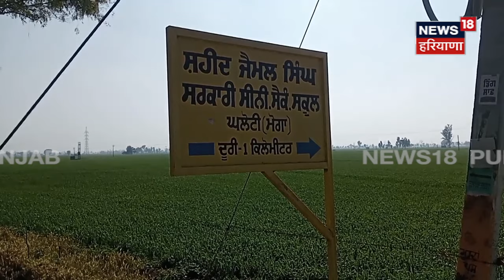Moga News | ਪੁਲਵਾਮਾ ਦੇ ਸ਼ਹੀਦ ਦਾ ਪਰਿਵਾਰ ਆਇਆ ਸਾਹਮਣੇ, ਦੱਸਿਆ ਕਿਵੇਂ ਪੁੱਤ ਦੀ ਸ਼ਹਾਦਤ ਨੂੰ ਭੁੱਲੀ ਸਰਕਾਰ ? News18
News18 ਪੰਜਾਬ/हरियाणा/हिमाचल एक क्षेत्रीय न्यूज़ चैनल है जिसपर ਪੰਜਾਬ, हरियाणा, हिमाचल, देश एवं विदेश की खबरें प्रकाशित की जाती हैं | समाचारों क साथ-साथ इस चैनल पर समकालीन विषयों पर वाद-विवाद एवं विशेष सीरीज भी प्रकाशित होती हैं जो की काफी रोचक एवं सूचनापूर्ण हैं |n18oc_moga